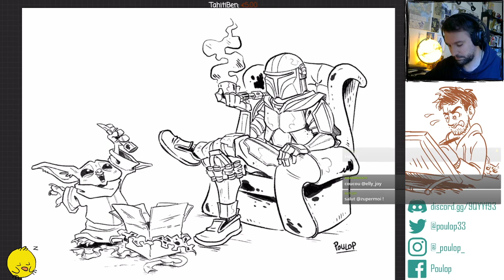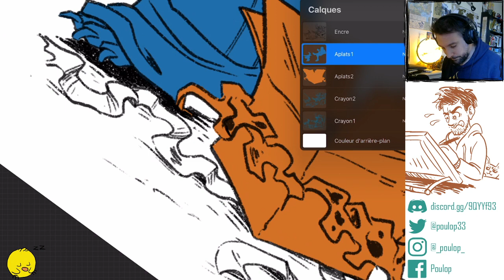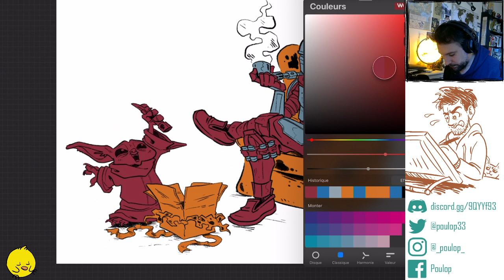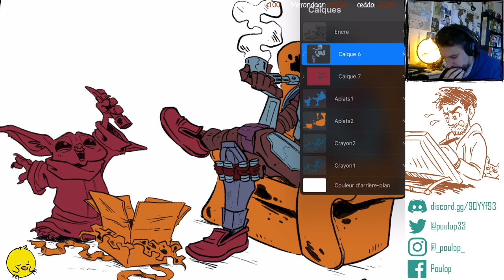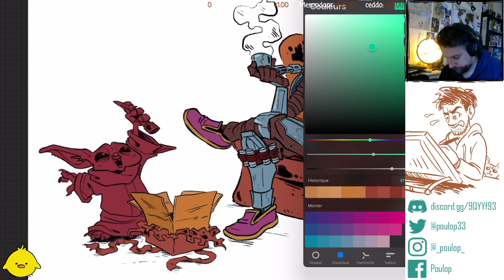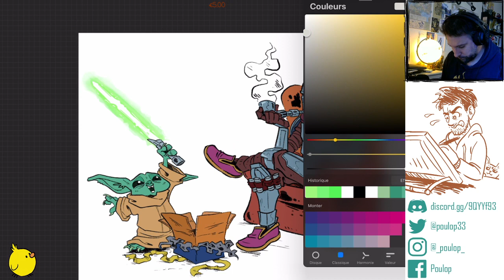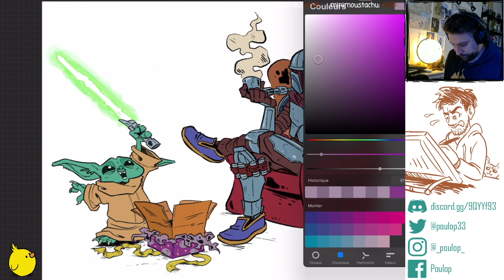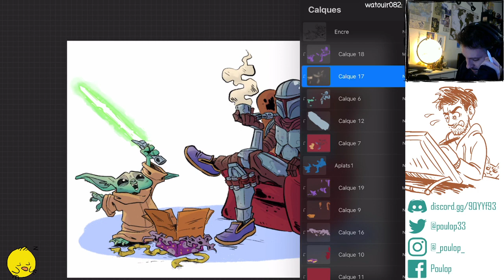3 mots, 1 dessin - PANTOUFLE // LUTIN // SABRE part 2/2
Sur Twitch, on m'a donné trois mots et j'en ai fait un dessin ! Cette fois-ci, les mots étaient PANTOUFLE, LUTIN ET SABRE.